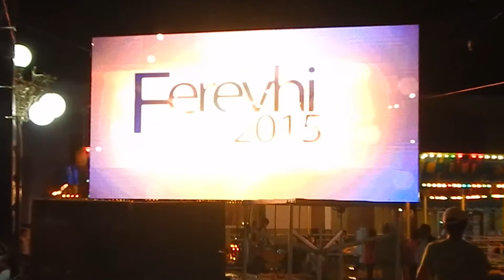RECO AUDIO-GRUPOS TEL 44-42-08-20-63